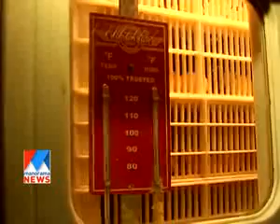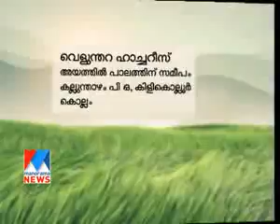വരുംകാലത്തിന്‍റെ വെള്ളക്കാടVella kaada valarthal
വരുംകാലത്തിന്‍റെ വെള്ളക്കാട